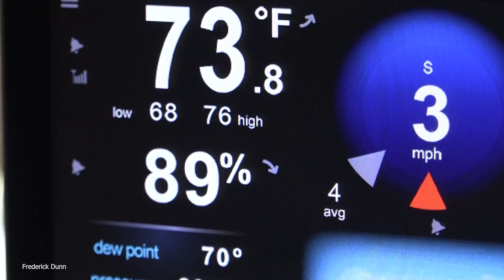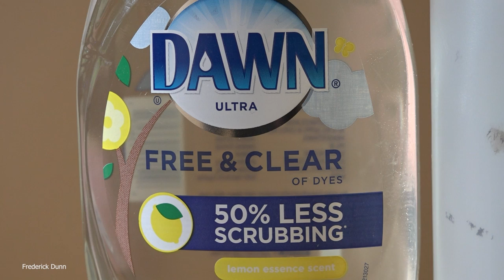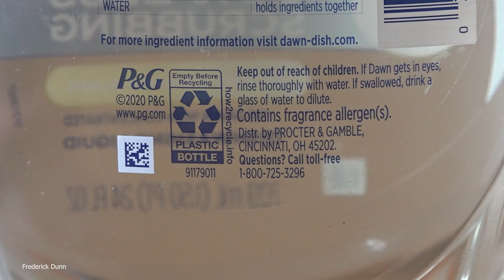How To Kill Wasps With Dish Soap Instead of Commercial Insecticides. Slower, BUT, SAFER.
In this video, I demonstrate the use of Dawn Ultra Free and Clear dish soap as a way to euthanize a medium-sized nest of yellow jacket wasps.

I do appreciate that in parts of the world, all wasps are protected and should not be killed, there may even be fines for doing that. However, in this part of the world, it's up to the land owner to decide how to deal with a nest that may be where the wasps could harm farm livestock, or people. I personally get involved when the elderly, or children are being stung during their normal routine.

I never suggest removing "all wasps" from the environment, they are an enormous benefit and because they need to feed their brood, are fantastic pest control most of the time.

Beekeepers don't want wasps raiding their hives, particularly in early fall when wasps numbers peak, and honey bees are trying to finish off honey for winter.  Localized control may help your honey bees.

As shown in this  video, yellow jackets, including the Bald Faced Hornets tend to build their paper nests un-noticed until they become large enough to send out defenders in high numbers. This normally happens when someone is mowing, weed trimming, or moving a piece of arm equipment that has been idle for most of the year.

When it comes to paper wasps, there are many species and their dispositions are highly variable.

Polistes fuscatus, whose common name is the Dark or Northern Paper wasp, is my favorite wasp species. They are calm, quiet, and permit human activity very near their nests. They also help displace the more defensive/aggressive yellow jackets. So I've been known to actually relocate them near my bee hives, or the porches of my out-buildings. Yes, even inside my observation hive buildings

Dawn Free And Clear Dish Soap won't knock down wasps as fast as Raid or other insecticides will, but it's definitely a better choice in my opinion.

I also use these spray bottles

2 Tablespoons of Dawn Ultra Free and Clear to One Gallon of fresh water.
If you also use HOT water, it works even better.
This is also the formula for beekeepers who may be doing mite-washes to count mites on nurse bees.